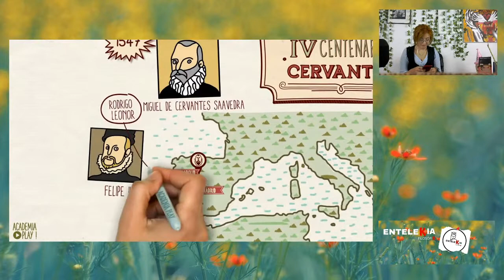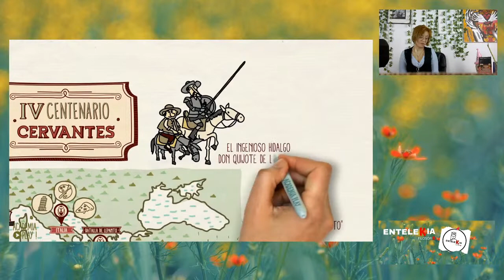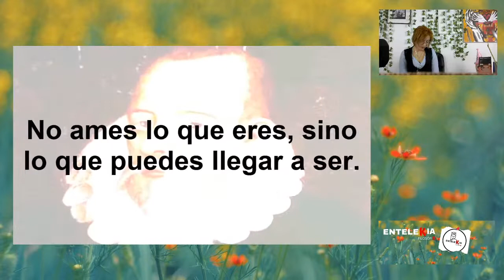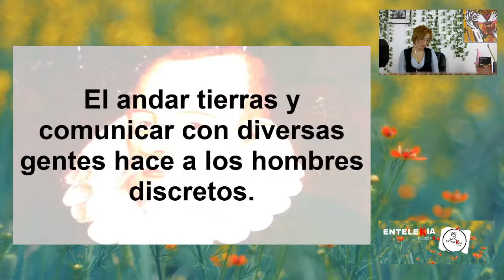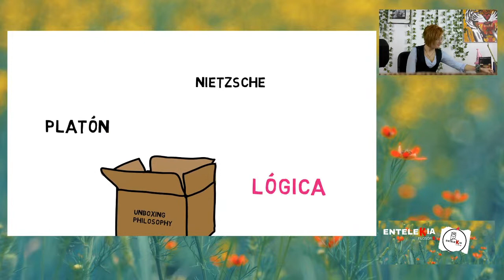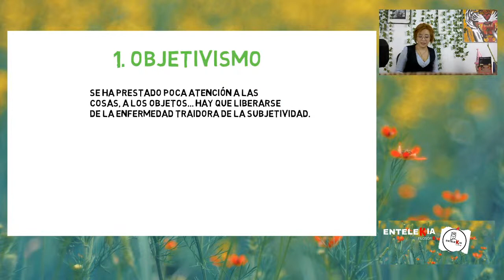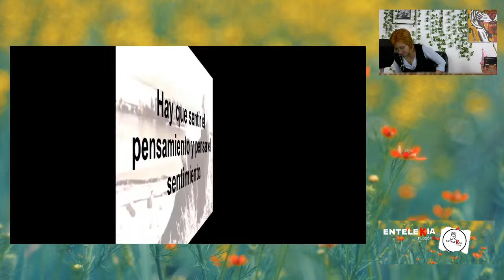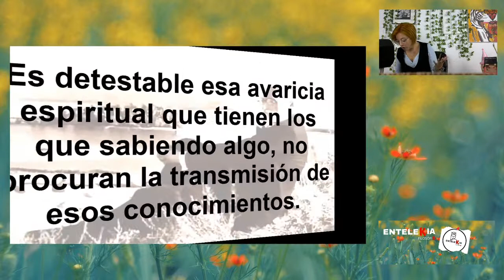🎧 Filosofía en Don Quijote, CON Ortega y Unamuno. 🎶❤ 🦉PODCAST ENTELEKIA LIVE.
Llegamos con el segundo capítulo de Entelekia Live. Como ya sabrán, ahora pueden ver nuestros podcast, también disponible en iVoox.
En este podcast aprovechamos el aniversario de Don Miguel de Cervantes y Don Miguel de Unamuno para recuperar la obra de Don Quijote. Así, siguiendo la línea trazada de la obra cervantina hablamos de la filosofía de Unamuno y la de Ortega.
En Don Quijote encontramos dos visiones del mundo, una realista y otra idealista. Atendemos a ambas y reflexionamos sobre estas con dos posturas filosóficas que la ejemplifican, la de Ortega y la de Unamuno.
Con ellos reflexionamos también sobre nuestro presente y cómo enfocar el futuro.
Empezamos con un vídeo en el que vemos hablar al mismísimo Ortega 0:01:03
Continuamos hablando de Cervantes y su obra Don Quijote 0:08:21
Para ello recurriremos a la ayuda de un vídeo de nuestros amigos de Academia Play que nos cuentan su vida en menos de tres minutos 0:10:53
Tras ello explicaremos las particularidades de la obra de Cervantes.
Acudiremos a lecturas filosóficas de esta obra. La primera de ellas de Ortega y Gasset 0:37:23
Para ello recurriremos a un vídeo de Daniel Rosende y su canal Unboxing Philosophy, que nos explica en unos minutos el pensamiento de Ortega 0:42:54 El vídeo de dicho fragmento tiene un problema en su reproducción, por ello les ponemos a su disposición dicho vídeo en el siguiente enlace
Tras esto seguimos hablando de la lectura de Ortega de la obra de Don Quijote, tras lo cual pasamos a la de Don Miguel de Unamuno 1:05:20

Si desean ayudarnos con el mantenimiento de esta plataforma puede hacerlo comprando los libros que hemos publicado, disponibles en los siguientes enlaces:

Continuamos con Nuestra aventura del saber.

Equipo de Entelekia Filosófik:
- Raquel Moreno, R.D.Morliz
- Joaquín Garcia Mendez, J.J.